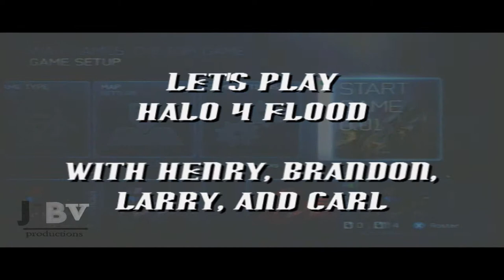Let's Play Halo 4 Flood with Brandon, Henry, Larry and Carl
Brandon, Henry, and Larry (and Carl) play a round of flood on Ravine in Halo 4.  Carl, don't die on me now.

Let's Play Halo 4 with Brandon, Henry, Larry, and Carl was created under Microsoft's "Game Content Usage Rules" using assets from Halo 4, and it is not endorsed by or affiliated with Microsoft.

JIBV Productions™ 2013